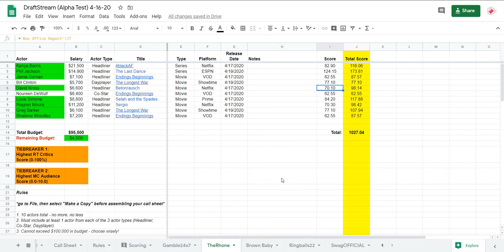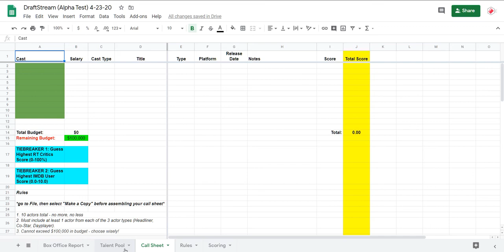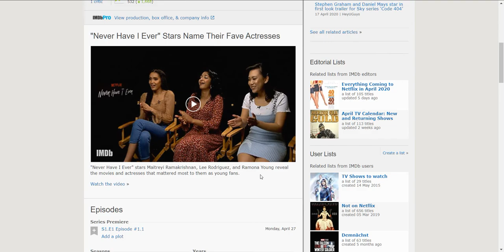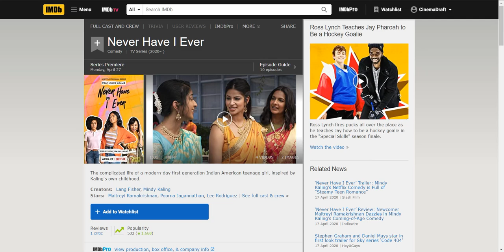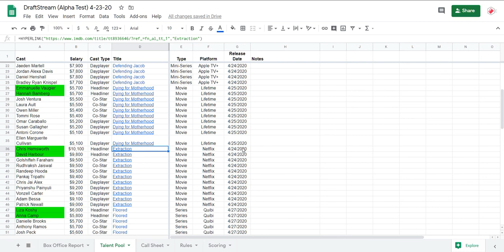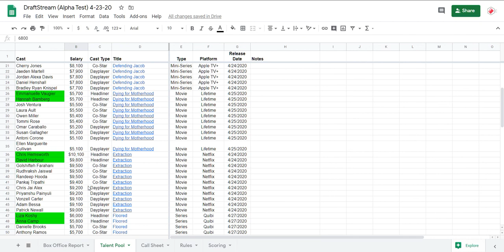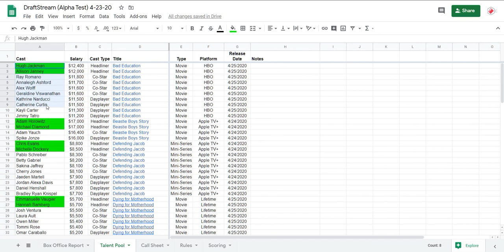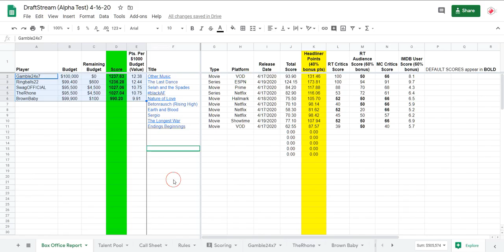DraftStream Results & Talent Pool Preview 4-20-20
What a sweat! Edwardo breaks down the close results from last week's action and previews this week's talent pool.